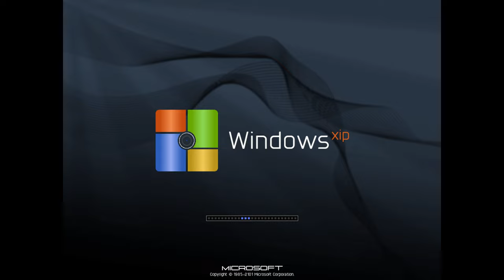Windows XIP In 4K Remake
Note:This Is Remake Video